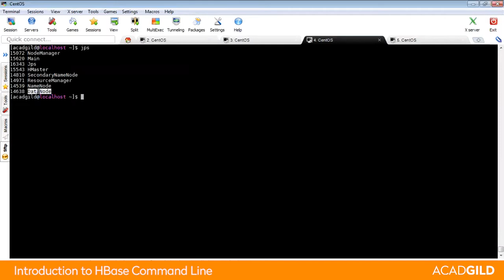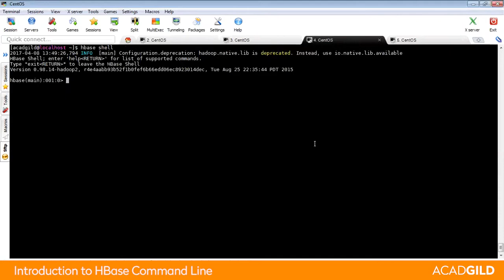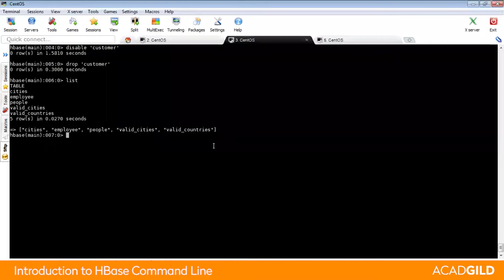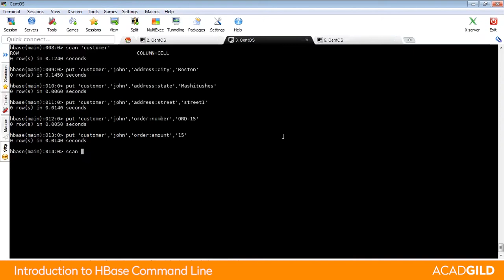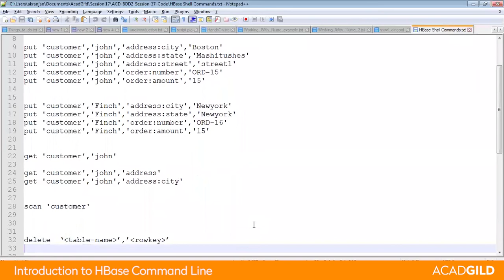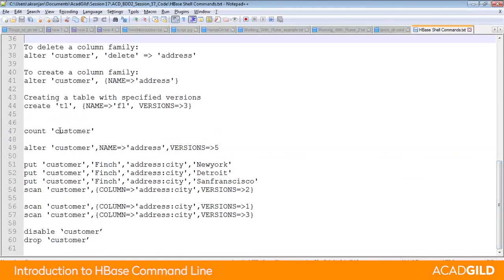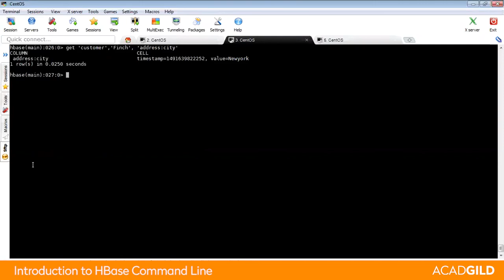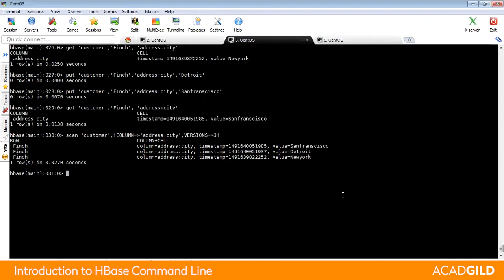Introductio to HBase Command Line | HBase Shell Commands | HBase Tutorial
Introduction to HBase Command Line | HBase Shell Commands | HBase Tutorial

In this Big data and Hadoop tutorial, we will discuss the HBase commands and we will also talk about the different functionalities provided by HBase from command line interface. Before that click the following link to watch the previous session of this series.

Topics covered in this HBase Tutorial:
• HBase Commands
• Different Functionalities in HBase

Go through the entire video and get hands-on with HBase command line interface, what are put and get syntaxes and operations, how to create and delete a table and how to maintain the versioning of HBase tables.